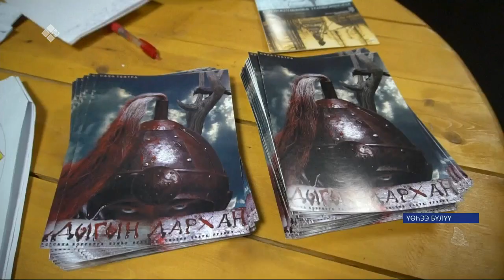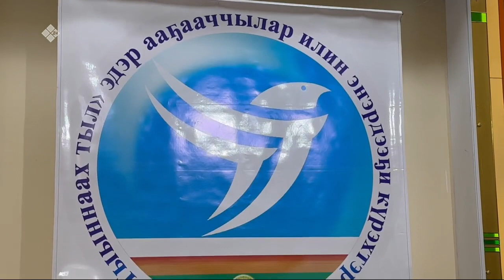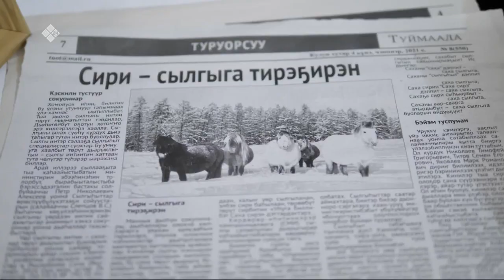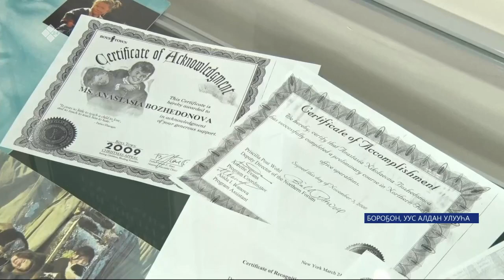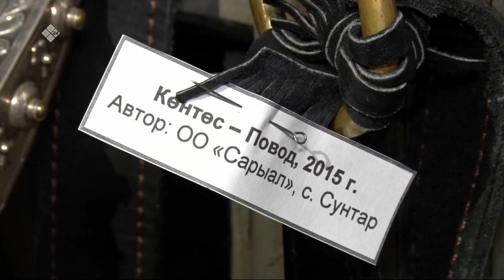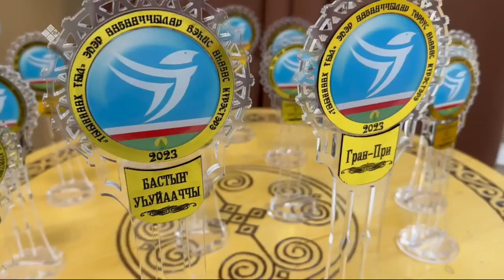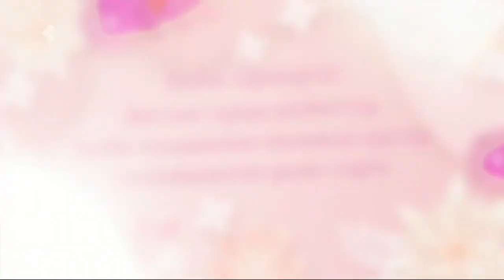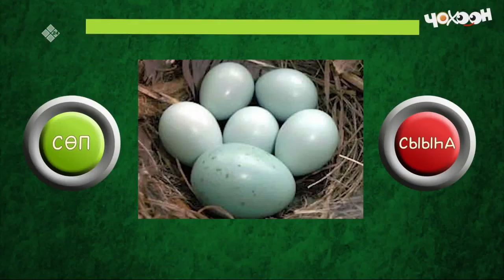«Саҥа Күн» (21.03.23)